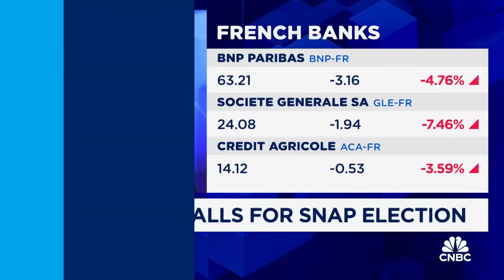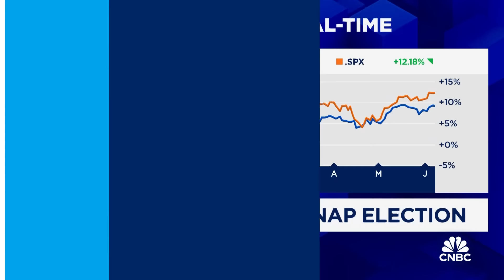French President Emmanuel Macron calls for snap parliamentary election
CNBC's Seema Mody joins 'Power Lunch' to discuss the election results from France and its impact on European stocks.